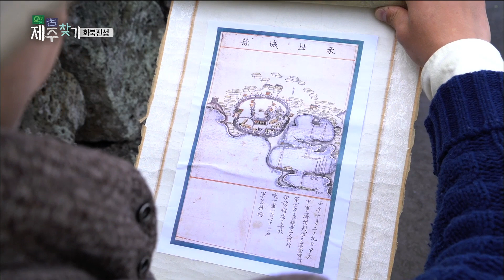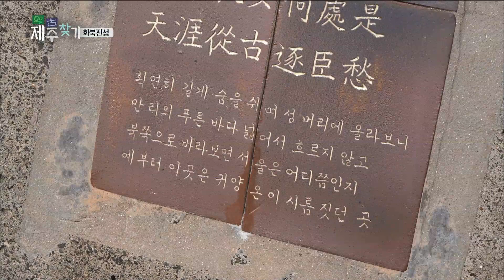고고 제주 찾기! [화북진성] KBS 제주 210323방송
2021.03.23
[화북진성]
3성 9진 중 가장 마지막에 세워진 진성, 화북진.
화북진은 제주목과 가장 가까운 곳에 설치된 해안성이다.
포구가 있어 사람과 물자의 이동도 많았지만,
그만큼 제주목에 침입하기도 용이해,
왜구의 침입도 잦은 곳이었다.
제주 해안성의 특징을 살펴볼 수 있는
화북진성과 화북포구의 이야기를 담는다.